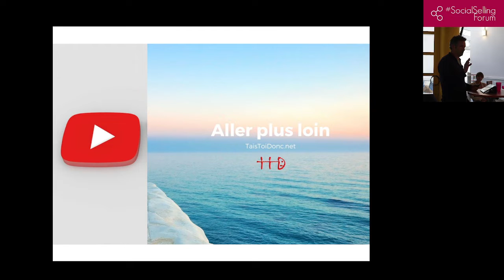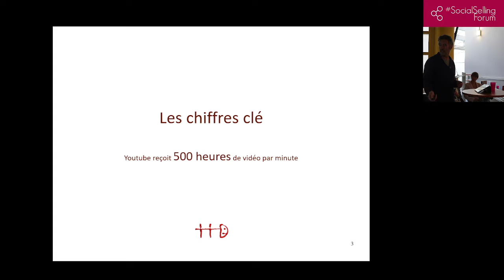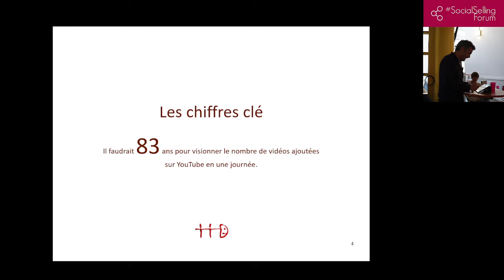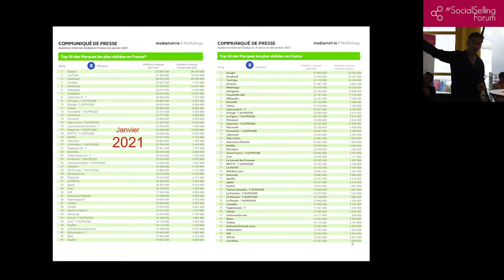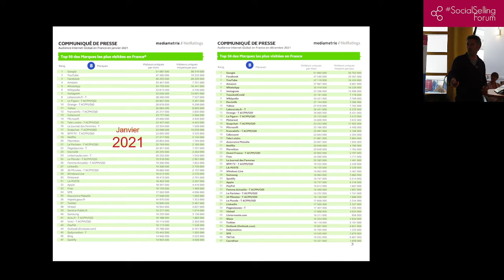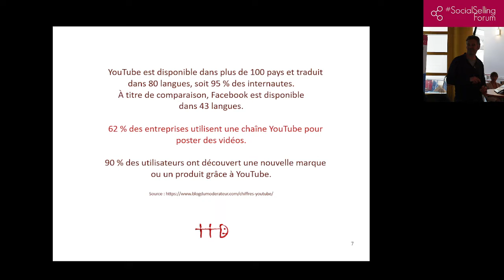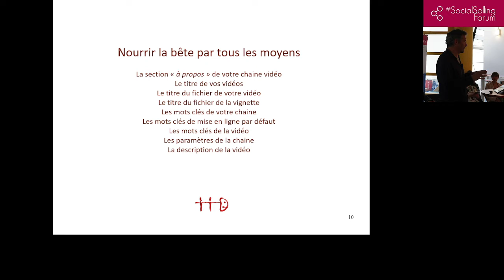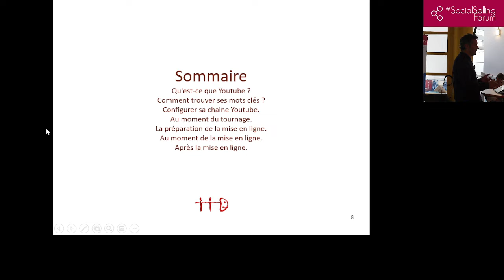Social Selling, Vidéo et Visio, des Must ?! - SocialSellingForum Toulouse - 26/4/22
Keynote  - La communication par la Vidéo - François Grandjacques
(Erreur technique - son absent pendant 3 minutes (2mn40-6mn !)

Table Ronde  - Quels sont les différents formats qui marchent aujourd'hui pour (se) Vendre ? Comment tirer partir des formats vidéo courts et... longs ?

François Grandjacques, Dominique Saut, Stéphanie Palluaud, Sophie Nanin, Camille Diaz Guérin